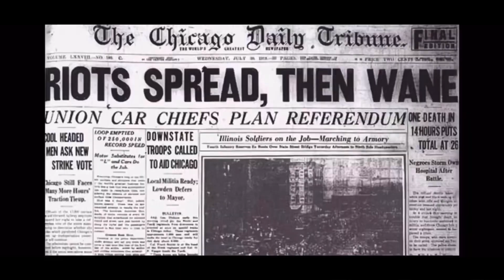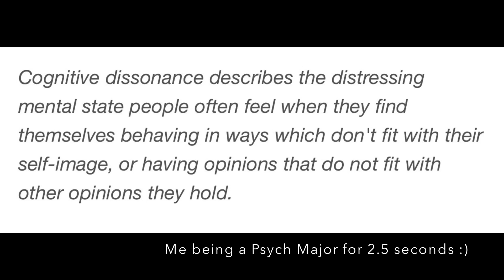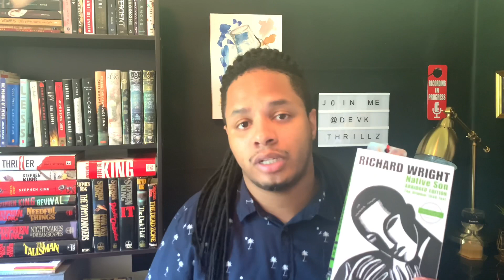Native Son by Richard Wright| A Book Talk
Was planning to post this on Juneteenth but got delayed.
Native Son is a novel written by the American author Richard Wright (1940). It tells the story of Bigger Thomas, a black youth living in utter poverty in a poor area in Chicago's South Side in the 1930s.  In my opinion , the way that we move forward here in American is for books like these to be taught in high school and for there to be no sugar coating of the truth of our history . Reading this book might be hard for some , but for those who do pick it up, you'll not only read a suspenseful  book like no other , you will also get some real insight as to how oppressed black America was in the early 1900s prior to any of its movements or protests for equality. So for anyone looking for literature to help make some sense or understand "what the fuss is all about" today on our streets , I advise you to give this story a shot and see the other driving force in this book besides the main character . What's driving him to act this way , and why ?

Get the book:

Goodreads: @DevKThrillz